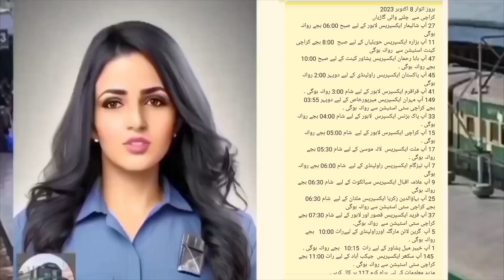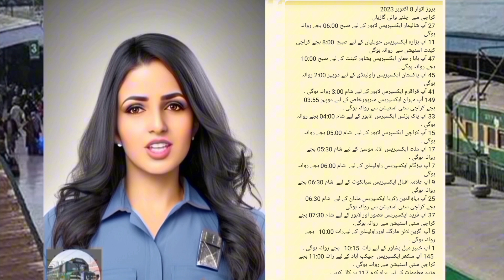On Sunday 8th October 2023, Train Departure Timing from Karachi with Pakistan First Al Created Host.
اتوار 8 اکتوبر 2023 کو کراچی سے ٹرین کی روانگی کے اوقات
 پاکستان کے پہلے A.I میزبان پاری کے ساتھ